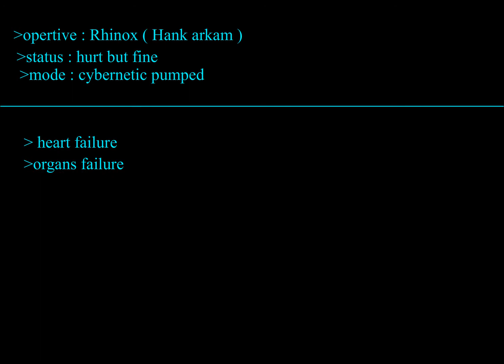Madness Cybernetication: Test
A test for madness cybernetication, and dont worry rhinox is fine...probably